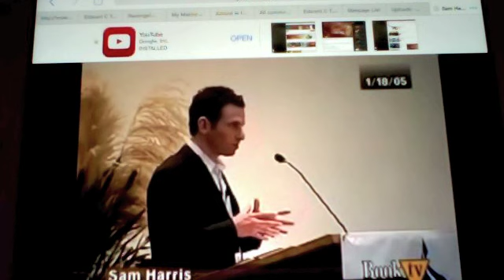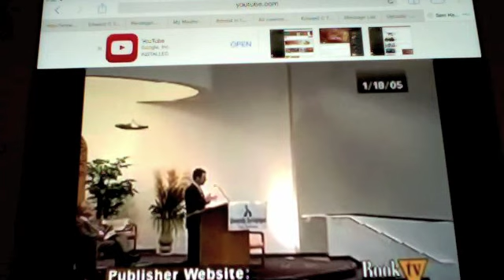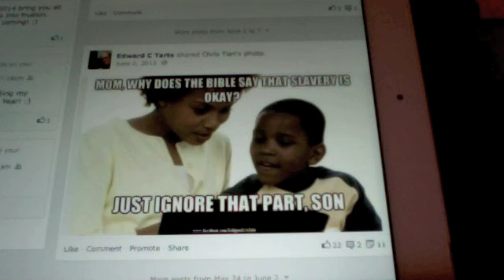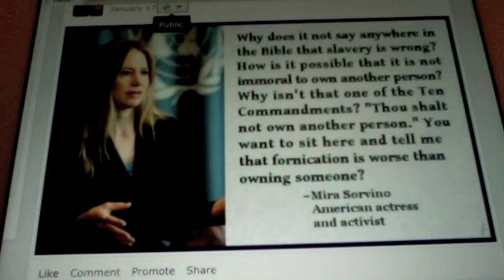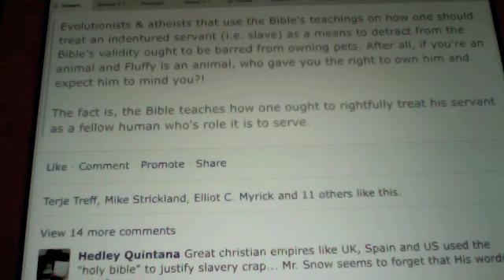Edward Tarte--Biblical Slavery Facepalms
An adversary of mine cannot tolerate what I have said about Biblical slavery.